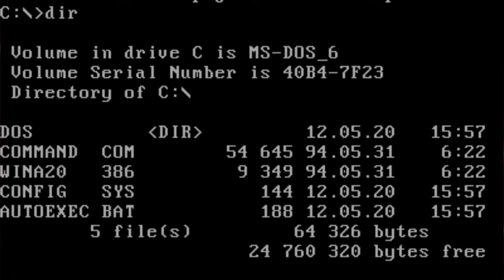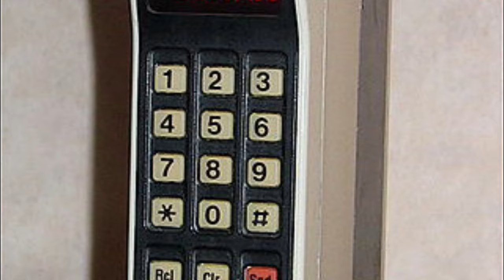1980s America | Fun Fast Facts | 80s Pop Culture and Inventions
Welcome to 1980s America! We explore the fun and innovative side of 1980s America with these fun fast facts! 80s pop culture saw a decade of big curly permed hair, heavy bright make-up, vivid accessories, shoulder pads, legwarmers, shell suits, and loads of money! Shows such as Dynasty and Dallas promoted an image of wealth and success.

The 1980s saw the growth in inventions such as the personal computer, the cell phone, and the cd really take off.

What do YOU remember fondly about 1980s America or the 80s pop culture in general?